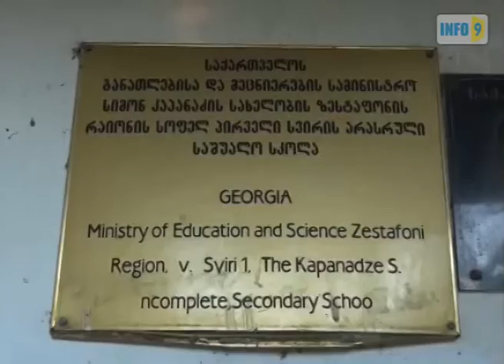სოფელ სვისრის მოსახლეობა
ზესტაფონის რაიონის სოფელ პირველი სვირის მოსახლეობა გაუქმებული სკოლის აღდგენას ითხოვს, რადგან ადგილობრივების თქმით სკოლა, სადაც  ამჟამად ბავშვები დადიან 4-5 კილომეტრი გზის გავლა  ფეხით უწევთ.